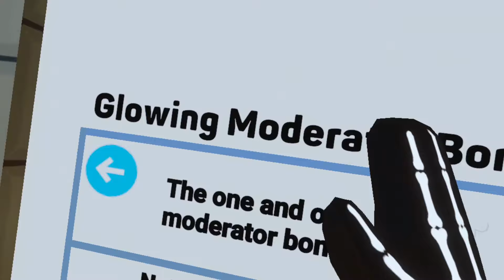Gorilla Tag But With Skeletons??? (Skelly VR)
Gorilla Tag but with skeletons...hitting the griddy?

Welcome to Skelly, a Gorilla Tag fan game with some cool gamemodes like capture the flag, freeze tag, and a train battle royale, with some sick Fortnite emotes to hit as well.

In this Gorilla Tag VR video, I got early access to a new Gorilla Tag fan game called Skelly VR. It's Gorilla Tag but with skeletons, and you can hit the griddy, so it's the best Gorilla Tag fan game of all time. Skelly has plenty of cool gamemodes like capture the flag, freeze tag, and train PVP. Gorilla Tag is the best free vr game on meta oculus quest 2, and meta quest 3 virtual reality headsets.

Another Medium
Hotel
Death by Glamour
Spider Dance

"Jaunty Gumption"
"Mischief Maker"

Disco Kid Full Theme - Punch Out!! Wii

Guile Theme - Hyper Street Fighter II
I Played Skeleton Tag
Gorilla Tag But With Skeletons
Gorilla Tag Skelly VR Funny Moments